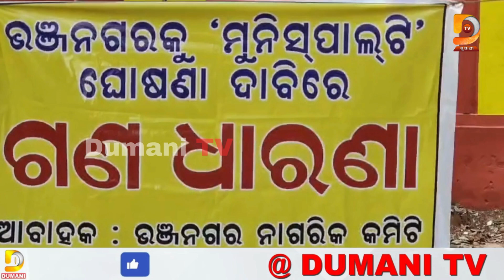ନାଗରିକ କମିଟିର ୧୨ ମାର୍ଚ୍ଚରେ 12 ଘଣ୍ଟିଆ ଭଞ୍ଜନଗର ବନ୍ଦ ଡାକରା | Dumani TV